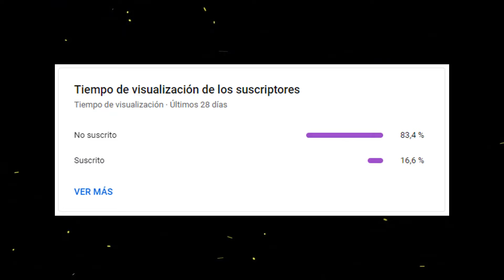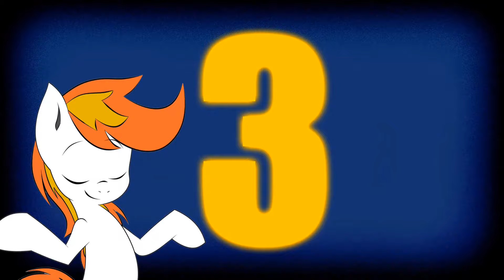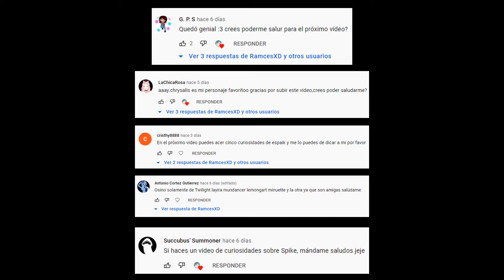5 CURIOSIDADES sobre SPIKE 🐉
🥺📙Hey! Leeme 📙🥺

Código de Creador FORTNITE: RamcesXD

INFORMACIÓN DEL CANAL / CHANNEL INFO:

 Hola, gracias por tomar en cuenta este canal entre tus preferencias. Acá encontraras contenido bastante variado ya que de momento no me enfoco en un solo tipo de contenido aunque debo de decir que cuando estoy enganchado con un tema o un juego suelo subir bastante contenido al respecto. Me llamo Ramces y soy bilingue(Ingles y Español), soy de Costa Rica y los videojuegos son mi pasión, la edición de multimedia y tecnología en general me llama mucho la atención. Espero que acá te sientas cómodo/a con el contenido y los demás suscriptores. Cualquier sugerencia, critica o comentario son totalmente bienvenidos y apreciados pues me ayudan a mejorar cada día. Muchas gracias :)

Hi, thank you for considering my channel as one of your favorites. Here you are going to find many kind of videos because I don't focus in an specific topic for them but I need to say that when I find a game or a topic interesting, I usually upload videos about it very often. My name is Ramces and I'm bilingual(English and Spanish), I am from Costa Rica and my greatest passion is playing videogames. Making videos and photos as well as tecnology is something interesting for me. I hope you feel comfortable here with my content and the rest of the subscribers. Any kind of suggestion, critic or comment is totally welcome because I can improve my quality by reading those.

Que tengas un lindo día / Have a nice day :)